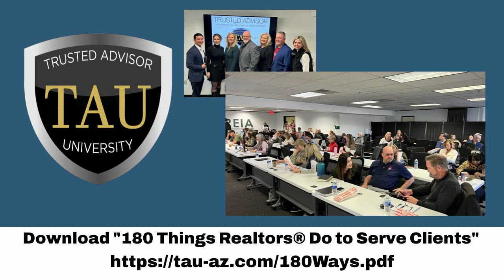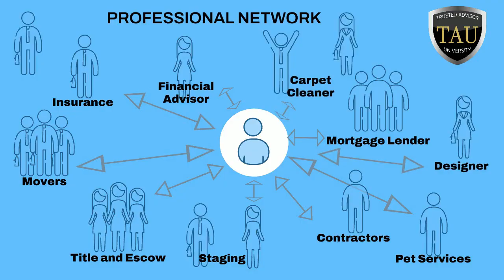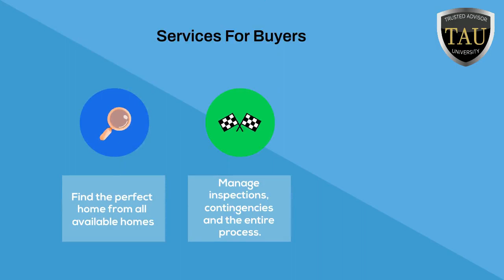May 2023 Real Estate Market Update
In an era where information is readily available, you might question the need for a real estate professional.

The value of hiring TheFryTeam at West USA Realty.
✅ Real estate transactions can be complex and involve a multitude of legal, financial, and logistical aspects.
➡ The Fry Team possess knowledge of the local market, property values, and current trends and they keep my fingers on the pulse of the ever-changing real estate landscape and can provide you with accurate and up-to-date information.
➡ The Fry Team is a member of TRUSTED ADVISOR UNIVERSITY.
➡ The Fry Team utilize the Cromford Report, Maricopa County’s only in-depth real estate market analysis tool.
➡ The Fry Team is your advocate. They have a fiduciary duty to protect your best interests throughout the transaction.
➡ The Fry Team is a skilled negotiator and they know how to navigate the negotiation process
➡ The Fry Team has a network of other professionals.
➡ The Fry Team offer invaluable guidance and support throughout the entire home buying or selling process.

For accurate market data, and peace of mind, you have a trusted advisor
who’s just one call away:
👩‍💼 DeAnn Fry PLLC, SFR, CNE
➡ West USA Realty - The Fry Team